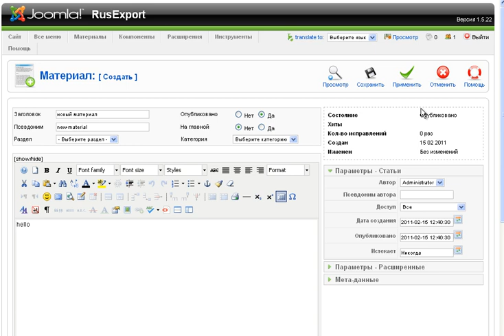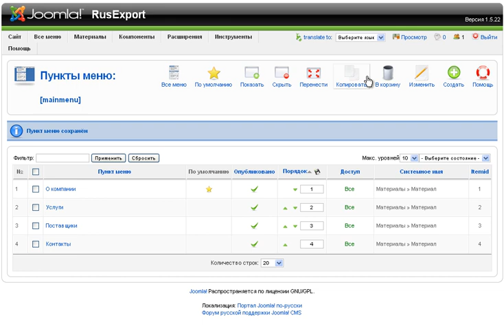Создание материала + его вывод на сайт через пункт меню